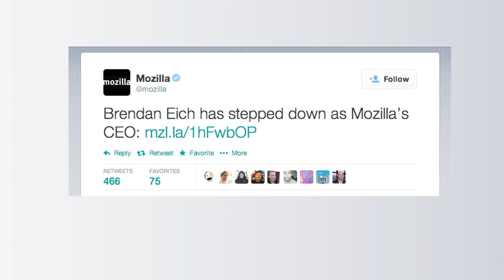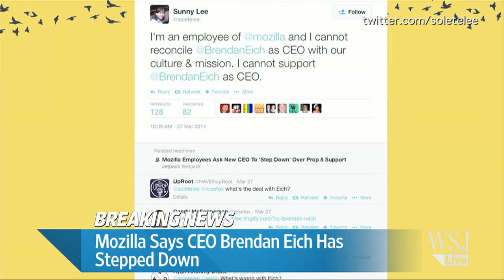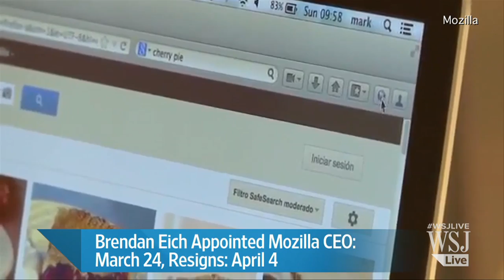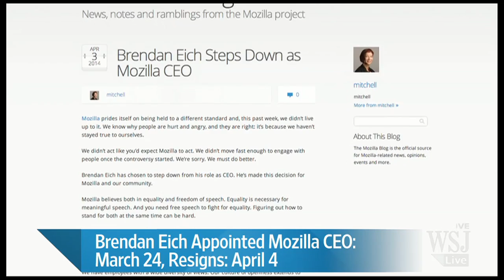Heard: Mozilla CEO and Controversy in Age of Social Media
Mozilla CEO Brendan Eich has stepped down less than two weeks after his promotion, following a social media uproar from employees over his political contributions. How should companies vet their executives in the age of social media? Heard on the Street's Miriam Gottfried joins the News Hub.